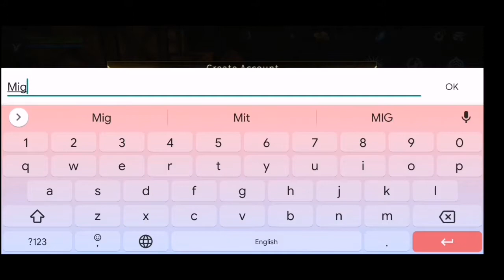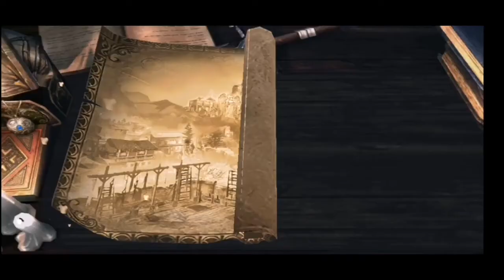We are in royal city || blade of god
Thanks for wacthing buddies. 🙏🙏
and also thank for your support. 🥳🥳

Keep supporting 🔥
Keep sharing ❤️
Keep loving 😚
Keep watching 🥳

Main divice                Honor paly📱
Screen recorder       Xrecoder⏺️
Editing apk                 Power director👨‍💻
Game name               Blade of god🎮